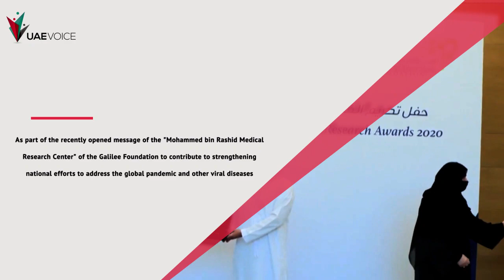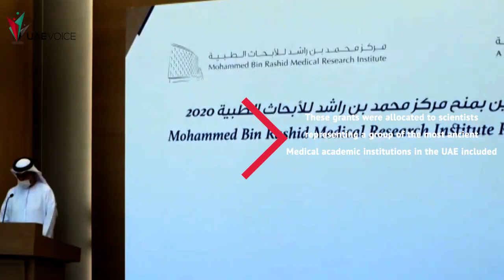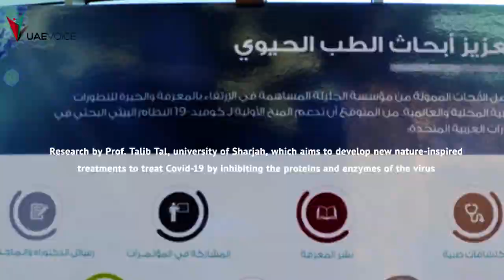Galilee Foundation offers five grants worth AED 2.5 million to support Covid-19 research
· Grants were allocated to scientists representing a group of the most ancientMedical academic institutions in the UAE included:
- United Arab Emirates University
- University of Sharjah,
- Al Ain University
- Galilee Specialist Children's Hospital